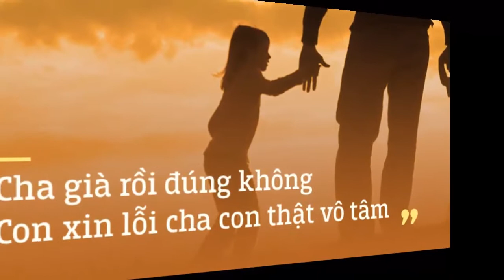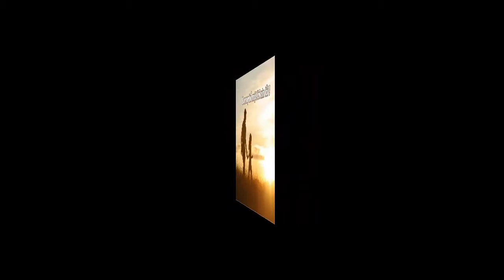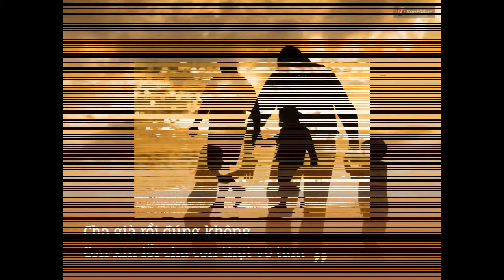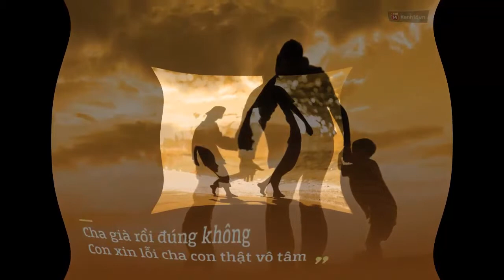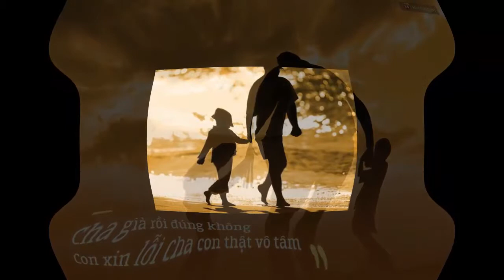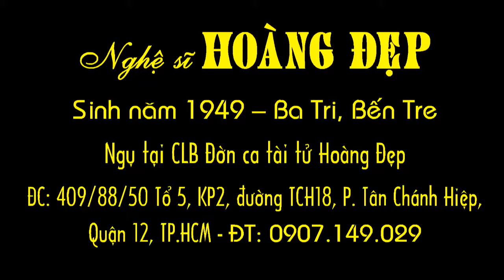Cải lương Tìm Cha Nơi Đâu (Hoàng Đẹp) - Lớp nhạc họa Giáng Sol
CÔNG TY TNHH GIÁO DỤC ÂM NHẠC GIÁNG SOL
LỚP NHẠC HỌA GIÁNG SOL
CHUYÊN ĐÀO TẠO VÀ PHÁT TRIỂN NĂNG KHIẾU
PIANO, ORGAN, GUITAR, UKULELE,TRỐNG, VẼ, THANH NHẠC, VIOLON, TRỐNG….
MUA BÁN CÁC LOẠI NHẠC CỤ
THU ÂM
Cơ sở 1: 94 Nguyễn Thị Sáu, P. Thạnh Lộc, Quận 12. Đt: 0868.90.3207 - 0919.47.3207 (Thầy Tùng)
Cơ sở 2: 4E/1, Nguyễn Thị Đặng, P. Hiệp Thành, Quận 12. Đt: 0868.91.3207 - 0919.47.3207 (Thầy Tùng)